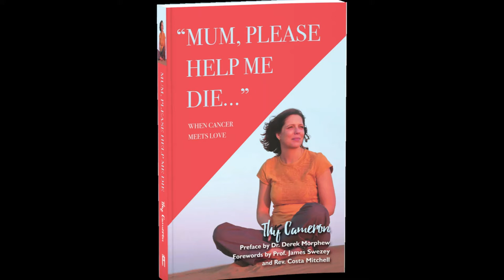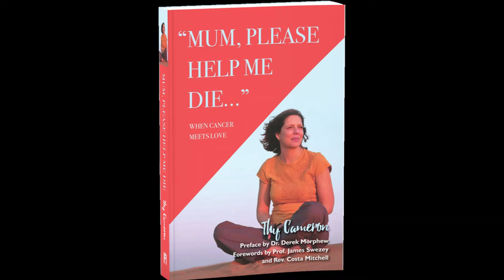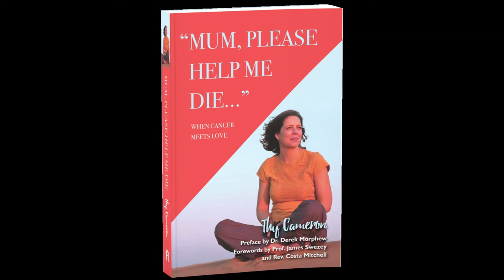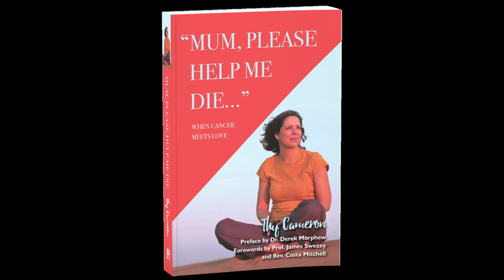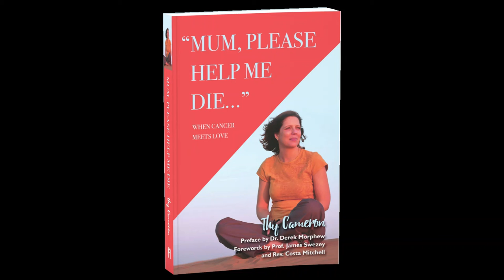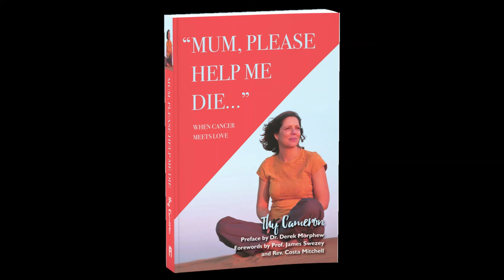Mum Please Help Me Die - Audio Stories - Episode 15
Episode Fifteen. Thy Cameron reads from her emotional, honest and hope-filled true story "Mum, Please Help Me Die", which walks through her daughters journey of cancer and her own as a mother.